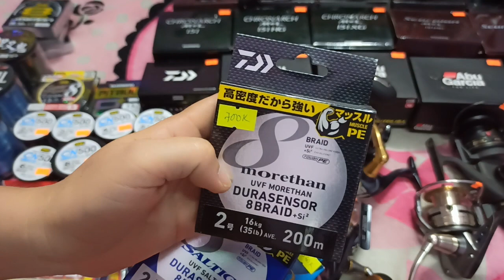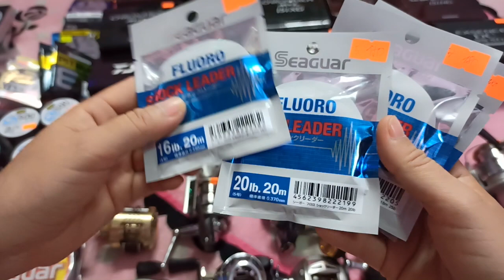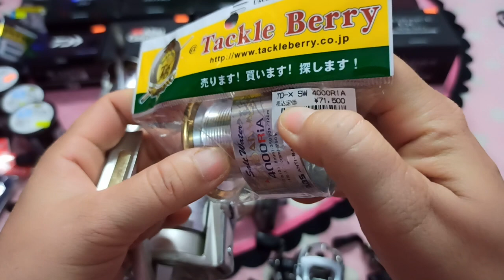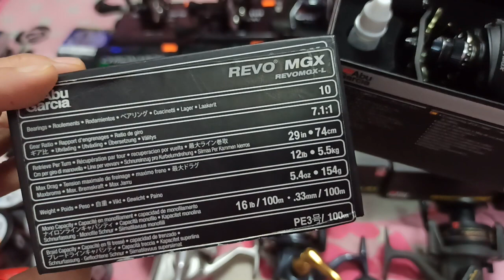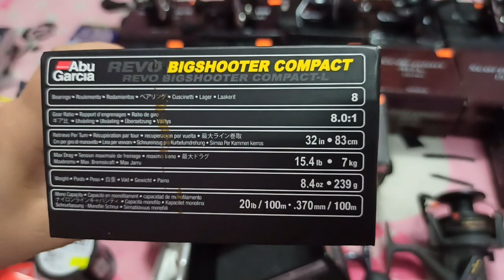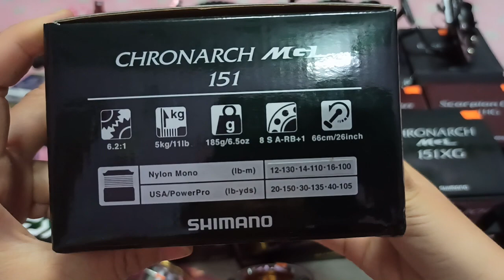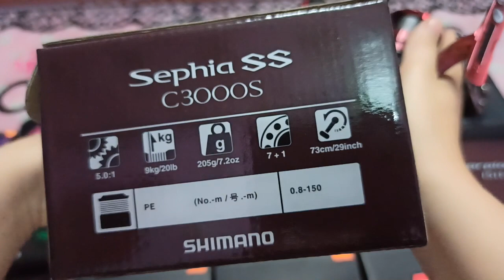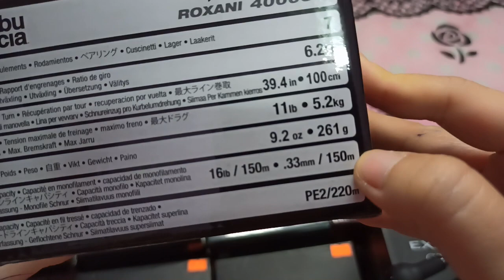Máy câu Nhật ngày 06/03/2022. Mua hàng liên hệ sđt/zalo: 0383890069